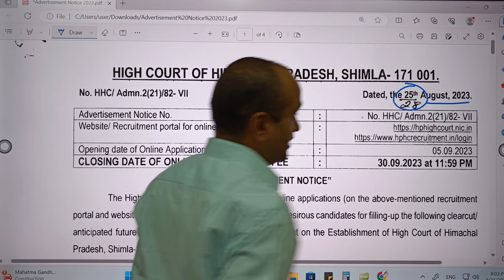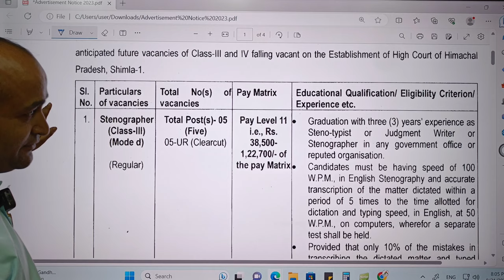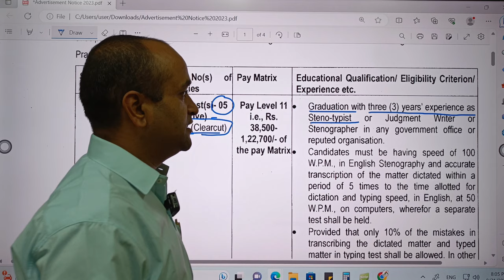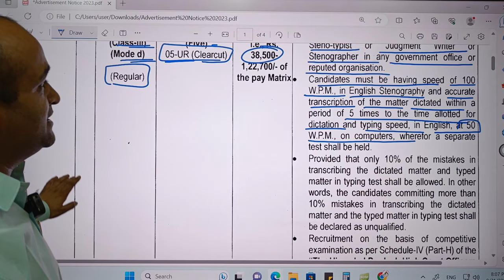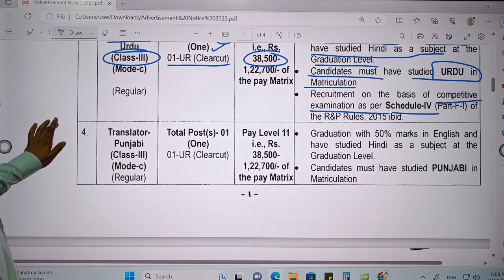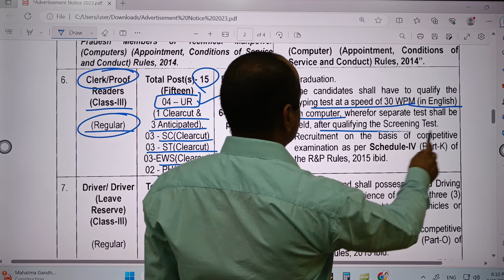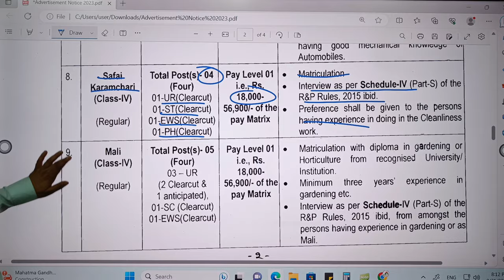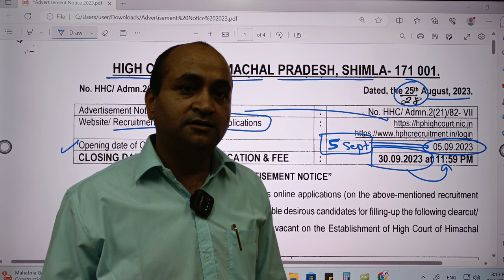Himachal Pradesh High Court Recuritment 2023 | हि०प्र० हाई कोर्ट में निकली Clerk Driver Stenographer